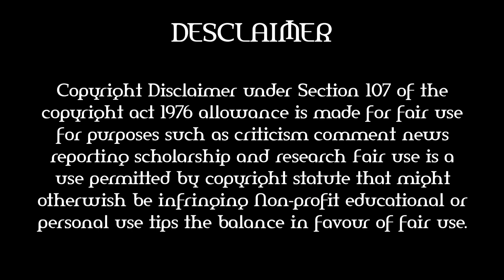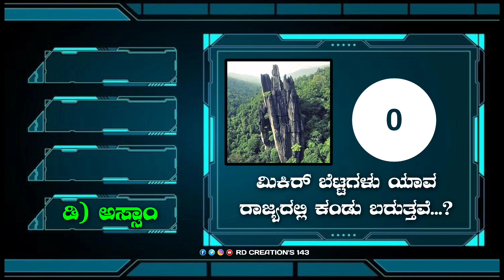ಸಾಮಾನ್ಯ ಜ್ಞಾನ 36 | ರಸ ಪ್ರಶ್ನೆ | General Knowledge | Quiz Boat | Kannada Question & Answer 36